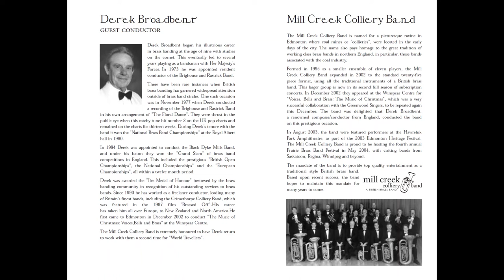Tyrolean Tubas - Mill Creek Colliery Brass Band - World Travellers Concert [2003]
Mill Creek Colliery Brass Band - World Travellers Concert
Guest conductor: DEREK BROADBENT
Friday, November 21, 2003 - Festival Place, Sherwood Park
Sunday, November 23, 2003 - McDougall United Church, Edmonton
PROGRAMME
1. MID WEST MARCH J.J.Richards arr. Derek Broadbent
2. TRAILBLAZE Goff Richards
3. SOMEWHERE OUT THERE James Horner arr. Darrol Barry
4. TYROLEAN TUBAS Maurice Clark
Featuring Scott Whetham, Mark Preece, John Farmer, Andre Guigui

5. THE SHEPHERD'S SONG French traditional arr. Goff Richards
6. WINDOWS OF THE WORLD Peter Graham
I. Amazonia
II. Rainforest
III. Drums of Thunder
IV. Celtic Dream
7. FANFARE AND FLOURISHES James Curnow
8. SECOND RHAPSODY ON NEGRO SPIRITUALS Eric Ball
9. BOLIVAR Eric Cook arr. Derek Ashmore Kathryn Macintosh, trombone
10. POSTCARD FROM MEXICO Howard Snell
11. CWM RHONDA J.Hughes arr. Eric Banks
12. MARCH FROM “PINES OF ROME” Ottorino Respighi arr. Howard Snell
13. CIRCLE OF LIFE Elton John & Tim Rice, arr. Klaas van der Woude

Band
MALCOLM FORSYTH - Resident Conductor
NANCY MCBRIDE - Soprano Cornet
DAVE LANGOR - Solo Cornet
NEIL CORLETT - Solo Cornet
FORDYCE PIER - Repiano
ERIC FILPULA - 2nd Cornet
GORDON RUSSELL - 2nd Corner
KEVIN MORAIS - 3rd Cornet
JACK MACKI - 3rd Cornet
DOREEN KUSCHMINDER - Flugel
SUZANNE LANGOR - Solo Horn
JAMIE BURNS - 1st Horn
JANE DE CAEN - 2nd Horn
ED STEIN - 1st Baritone
IVAN MAST - 2nd Baritone
KATHRYN MACINTOSH - Solo Trombone
HUGH SEMPLE - 2nd Trombone
PATRICIA GAUCI - 2nd Euphonium
SCOTT WHETHAM - Eb Bass
MARK PREECE - Eb Bass
JOHN FARMER - BBb Bass
ANDRE GUIGUI - BBb Bass
HEIDI SWANSON - Percussion
TREVOR BRANDENBURG - Percussion

HENRI GAUCI – Recording Engineer